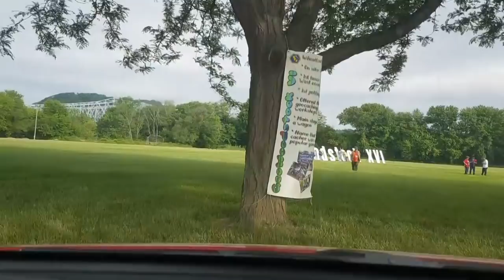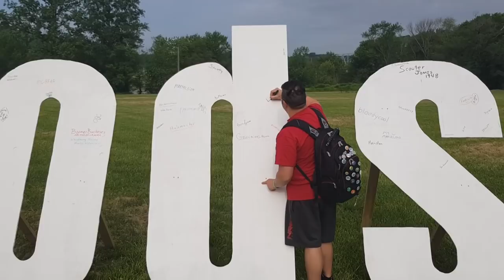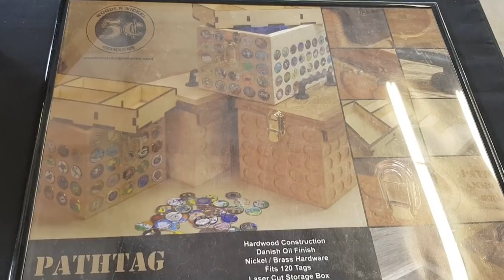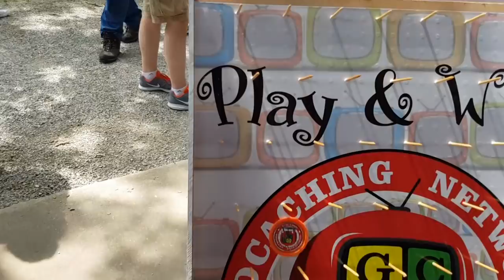Geocaching GIGA Event Geowoodstock 2018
Je vous propose de partager avec vous aujourd'hui le premier GIGA nord américain, le GeowoodStock 2018 qui à eu lieu à Cincinnati. Cet Event à réuni plus de 9000 personnes sur la zone au dernier comptage officiel. Vraiment un moment magique et inoubliable !!

Remerciement spécial pour les footages de drones et timelapse à :
-Ryan Kramer
-Stephen Drake